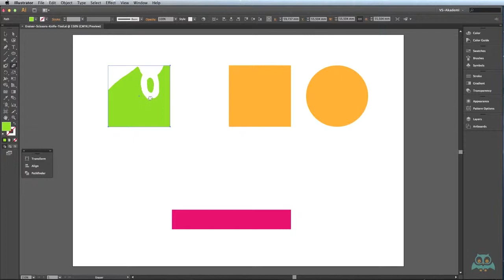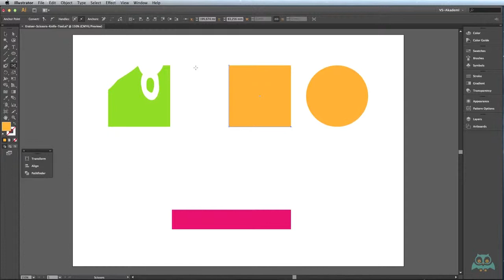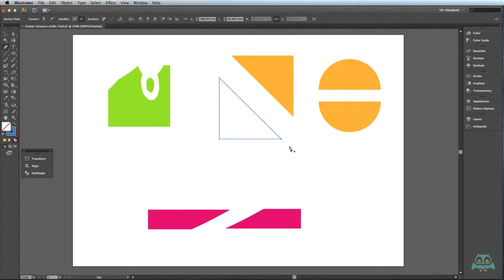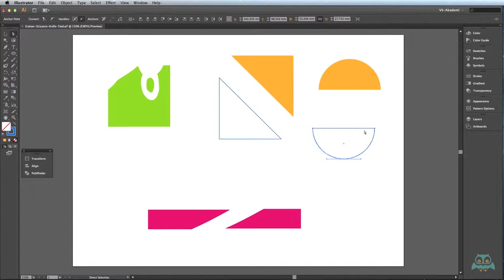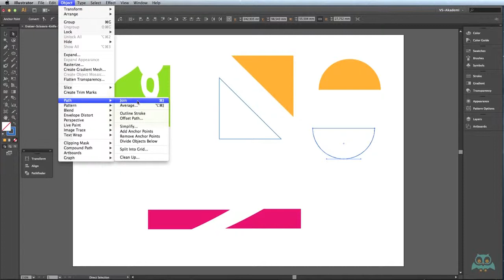Illustrator - Obje Nesne Oluşturma Araçları - Eraser Scissors Knife Tool - videmy